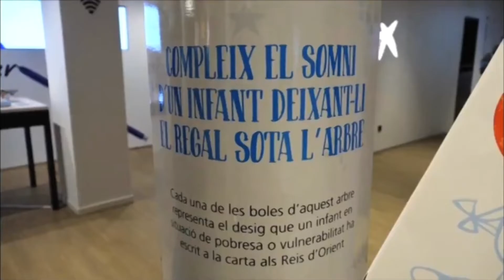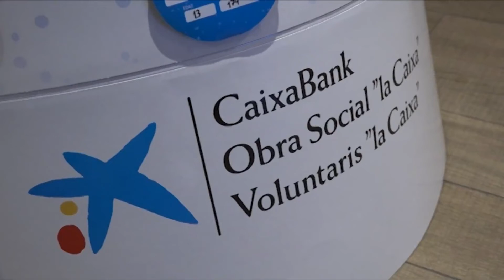Caixabank ha presentat una nova edició de la iniciativa solidària “L’Arbre dels Somnis”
Caixabank ha presentat una nova edició de la iniciativa solidària “L’Arbre dels Somnis”, la qual vol oferir regals de Nadal a més de 25.000 mil nens i nenes en situació de vulnerabilitat. L’entitat financera organitza aquesta iniciativa per quarta edició. El programa està obert a tots els clients de l’entitat, empleats i als integrants del programa de Voluntarietat de Caixabank.

D’aquesta manera, es coordinarà al costat de 400 entitats socials de totes les províncies d’Espanya una recepció de cartes elaborades pels nens i nenes i que, a la vegada, es gestionarà el lliurament a cadascun dels participants. Tot plegat, es farà a través d’una xarxa de més de 6.000 oficines de Caixabank repartides per tot el territori o de manera telemàtica.

Al Bages, Berguedà i Osona, l’acció es desenvolupa en col·laboració amb Càritas Parroquial de Berga, Fundació Convent Santa Clara i Fundació Projecte i Vida.

Es calcula que l'edició 2021 mobilitzarà milers de persones, entre entitats col·laboradores, treballadors socials, voluntaris, empleats i clients de l'entitat financera. L'objectiu principal de “L'Arbre dels Somnis” és fer possible el desig de nens i nenes que difícilment tindran per Nadal el regal que volen pels escassos recursos econòmics de la seva família.